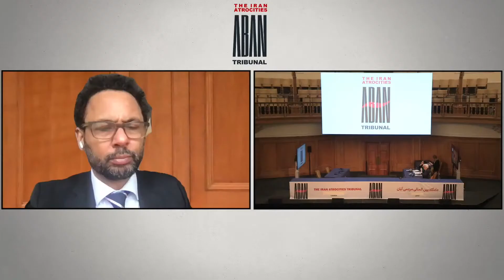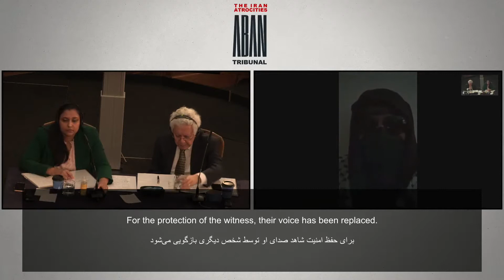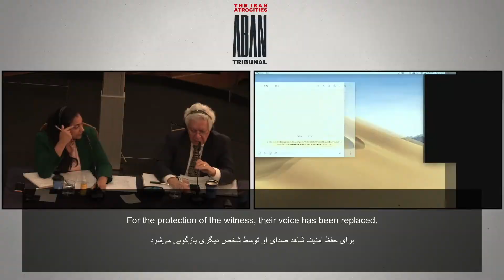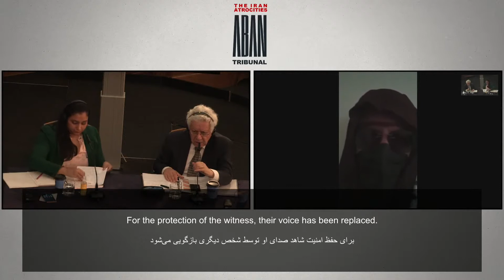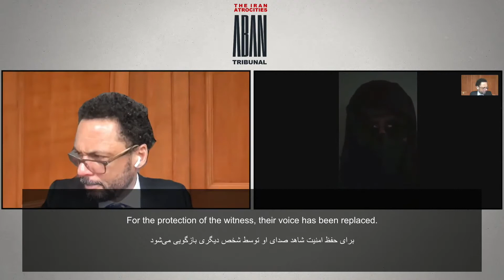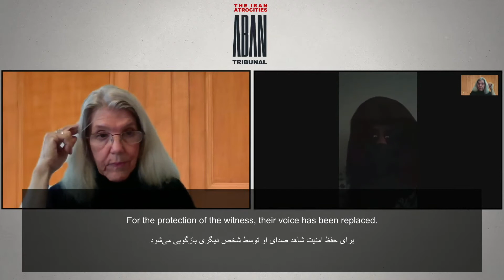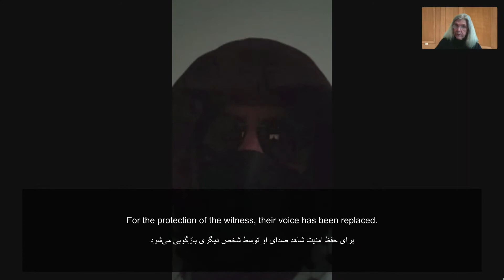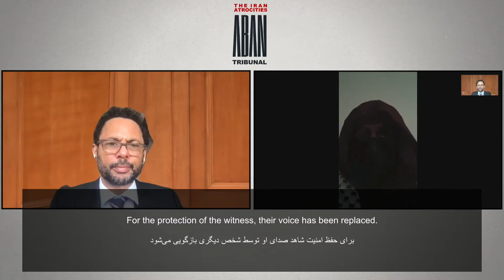Witness 600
Second Hearing, 06 February 2022